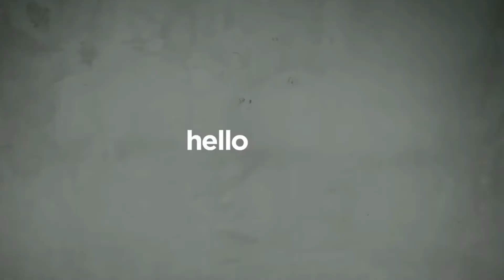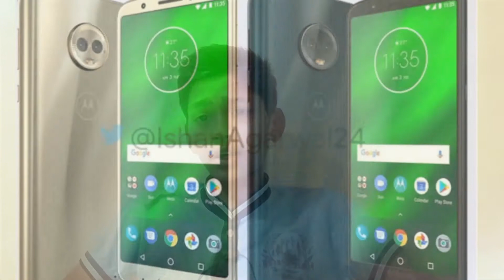Moto G6, G6play, G6 plus full specifications, price, Battery, camera